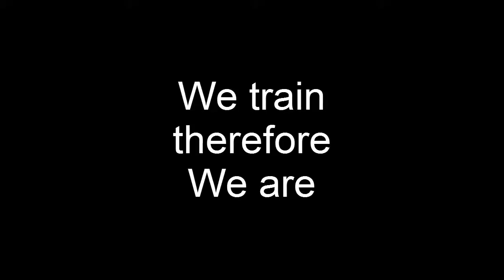Pink Ladies Futsal Club 2015 highlights (training)